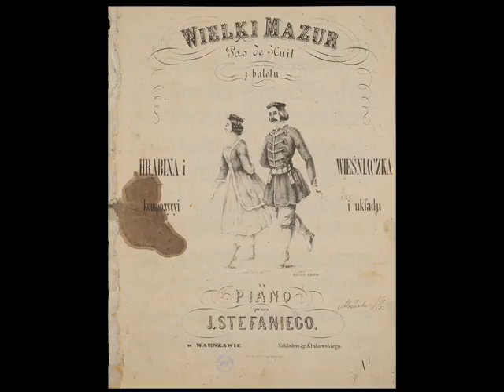Józef Stefani • Wielki mazur z baletu "Hrabina i Wieśniaczka" (1847)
Dźwięk pochodzi z oprogramowania do edycji nut / The sound comes from a software to edit notes